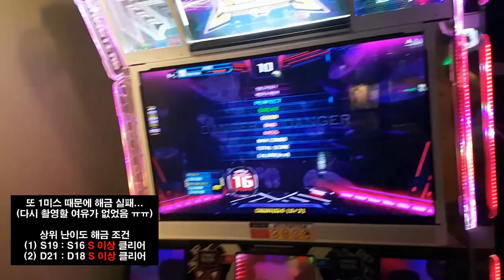데인저 & 데인저 S16 🎞 하드 털기라서 일단 이 스텝만 올림 Danger & Danger First Try | Pump It Up XX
D18을 촬영할 여유가 아직 없어서... S16은 다시 하면 SS 나올 것 같은데... D18은 S는 간당간당할지도...

AV 600
스텝 제작자 Fefemz

상위 난이도 스텝 해금 조건
S19 : S16 S 이상 클리어
D21 : D18 S 이상 클리어